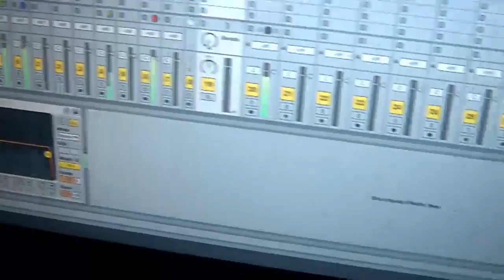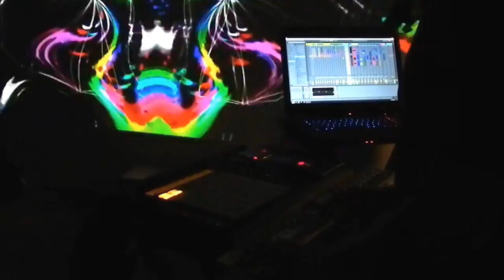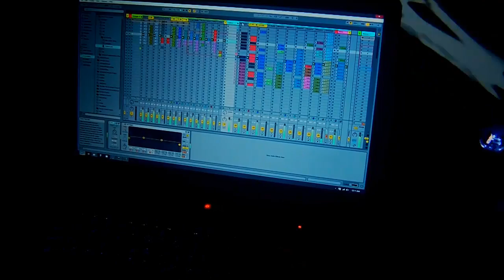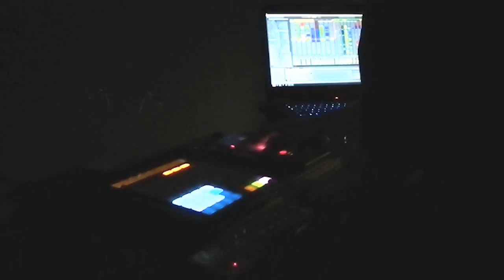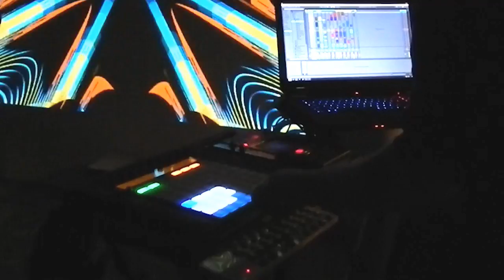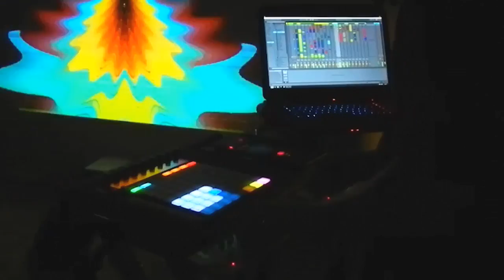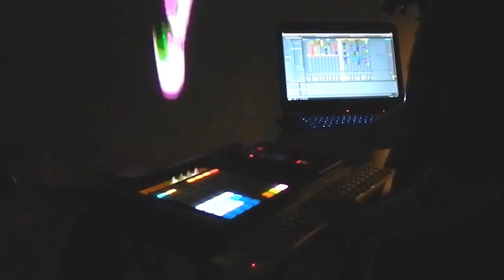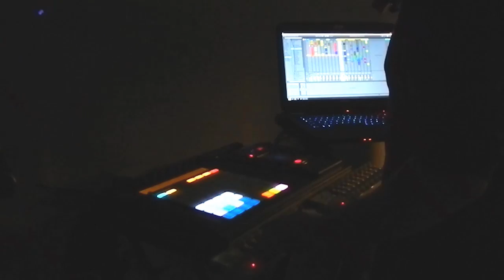Stellar Jay - Audio/Visual Demonstration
Hello, I'm Stellar Jay. This is a demonstration of my original Audio/Visual Live PA set performed live. Enjoy and pass it on.